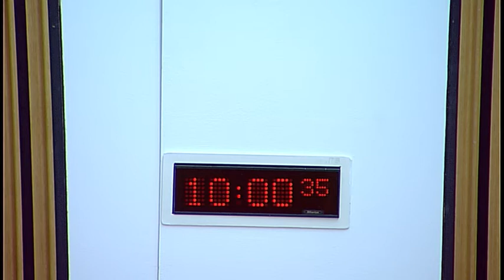Finance and Constitution Committee - Scottish Parliament: 10th May 2017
1. Scotland Act 2012 and 2016 Implementation Reports: The Committee will take evidence from-
Derek Mackay, Cabinet Secretary for Finance and the Constitution, and Aidan Grisewood, Deputy Director – Fiscal Responsibility Division, Scottish Government.